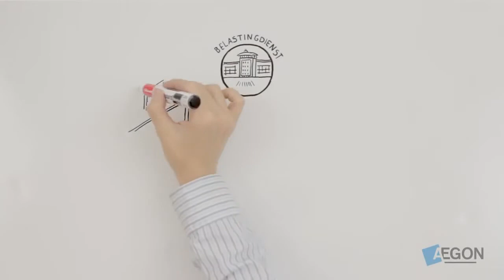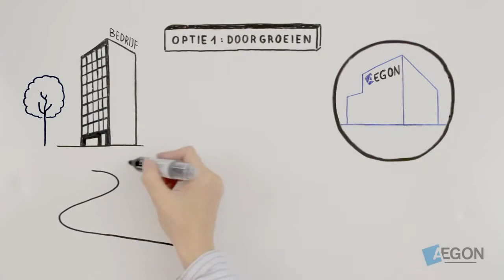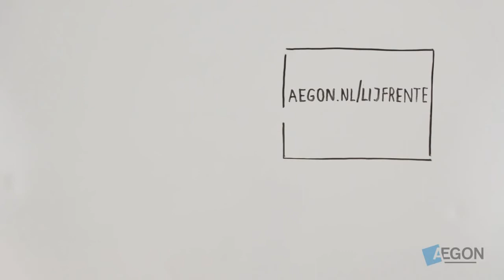Uw lijfrente komt vrij wat zijn dan de mogelijkheden!